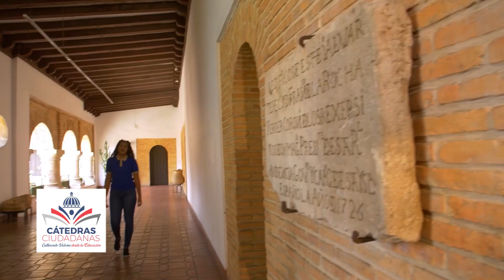Cátedras Ciudadanas: Independencia Nacional - MINERD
Somos la Regional 15 y sus seis distritos educativos.